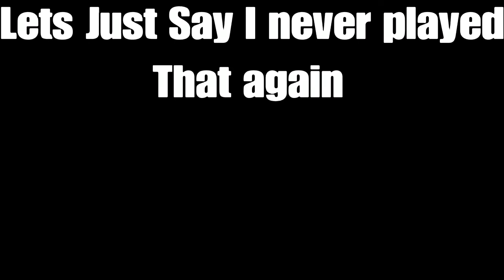REC ROOM IS BUSSIN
Btw Di_skull was the one who roasted me :(